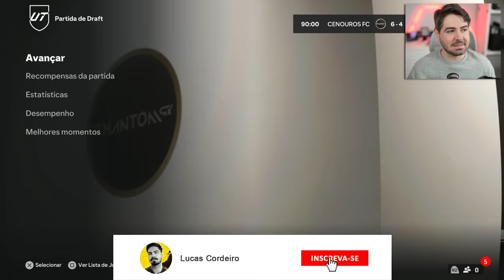O INACREDITÁVEL ACONTECEU! CONSEGUI R10 FUTURO CRAQUE!!! EAFC 24 - FUT DRAFT